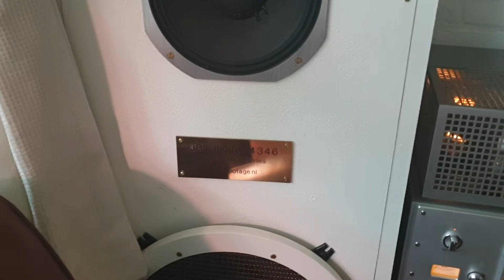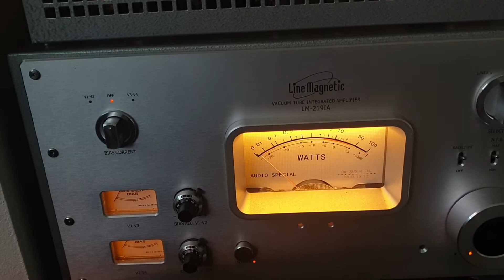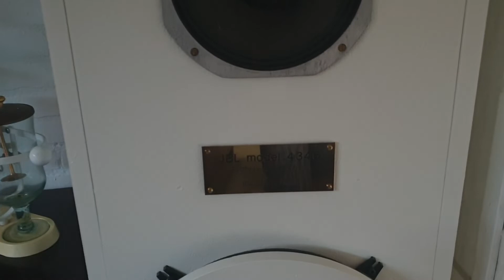Lou on tubes